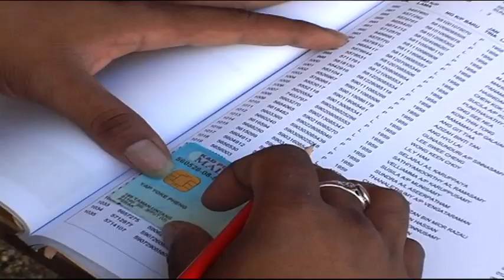自诩已掌大局 纳吉:敦马难靠"恐惧"逼宫 [20161127]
巫统代表大会即将揭幕。过去3年内，不断面对逼宫压力的首相兼巫统主席拿督斯里 纳吉今天，挑明姿态，点名前首相敦马哈迪医生已经无法再撼动自己。纳吉是在接受英文星报专访时指出，敦马过去是以"恐惧" 因素来领导巫统，如今，巫统已经走出恐怖年代，基层就不再害怕他，所以敦马才逼宫失败。他也自诩自己和两代领袖一起成长，区部领袖都把他当成 一份子，因此，敦马无法推翻他。如果纳吉已经掌控大局，那么，是否意味着大选将落在明年？对此，纳吉说，他最爱看大家猜大选日期，所以，他绝对不会透露口风。